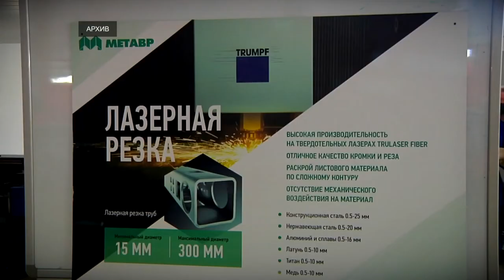Компании «Метавр» будет предоставлен льготный заём из Фонда развития промышленности